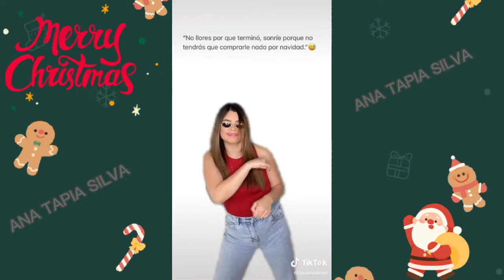TIK TOK : ( ESPECIAL NAVIDAD ) NUEVO TREND NAVIDEÑO // Ana Tapia Silva